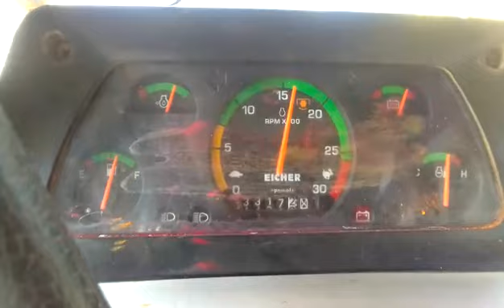vishnupriya High quality paddy Thresher